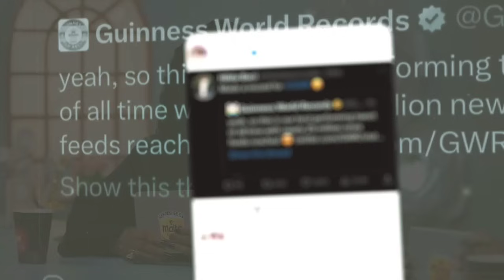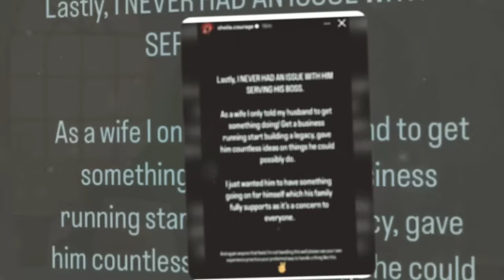HOT TEA SMALL SHADE (EP 5, S2)